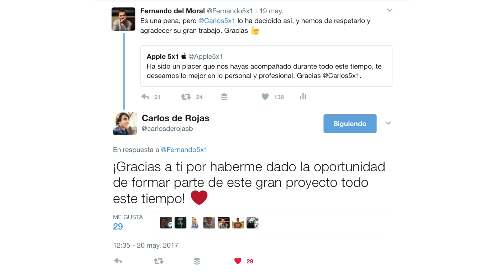Nueva etapa en Apple 5x1: Adiós de Carlos, mejores contenidos, podcast, nueva web móvil...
Hoy comenzamos una nueva etapa en Apple 5x1, una etapa con cambios y novedades en nuestra estructura y contenidos. Carlos se ha marchado, regresan los podcast, hemos definido más el contenido del canal, y estrenamos nueva versión móvil de nuestro sitio web.